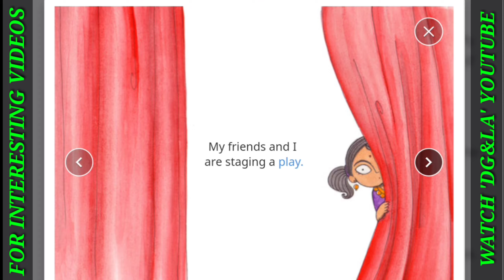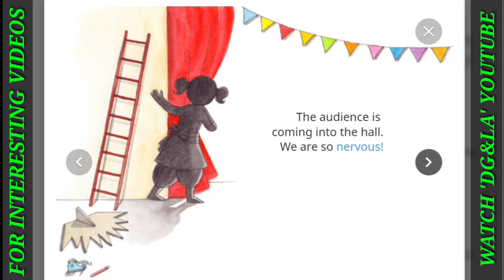ENGLISH STORIES - IT'S PLAY TIME | SHORT STORIES FOR ALL TO LEARN AND IMPROVE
Learn and enjoy The short story. You can know that
Rahi and her classmates are getting ready for their school play. Everyone is excited and nervous about their performance. Will everything go as planned?